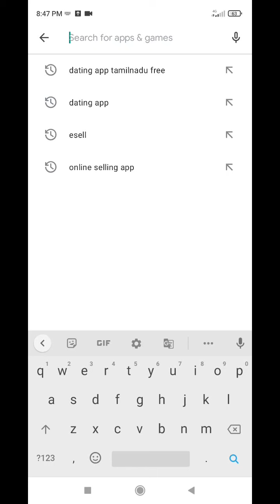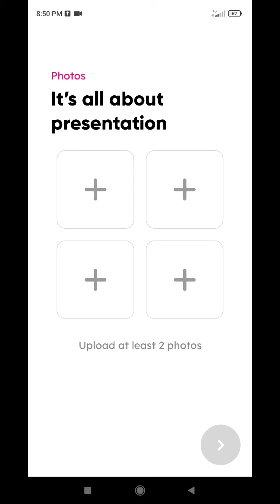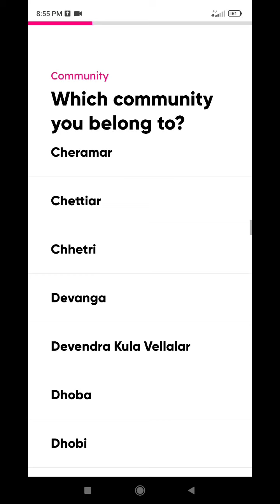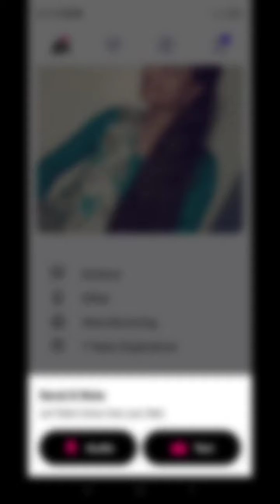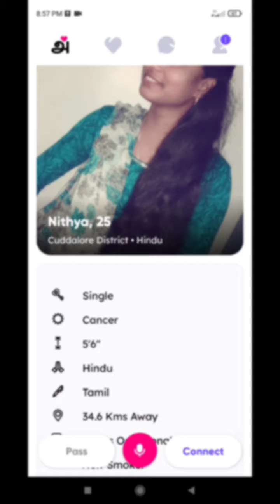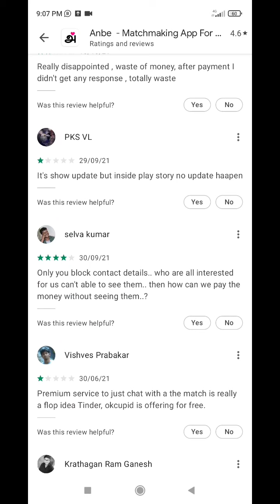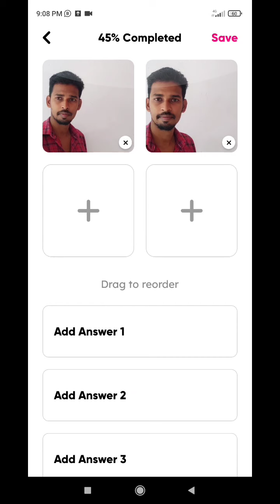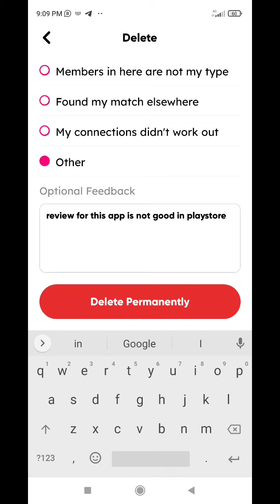Anbe dating and match making app with 4.6 rating in Google Play Store review in tamil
Meet Someone Special

Anbe is India’s first vernacular dating app that is designed to bring Tamils residing in and outside India closer for one common reason — finding long-lasting relationships. The word 'anbe' translates to 'dear' in Telegu. So, the app is designed to offer high-intent dating experience that are culturally aligned to Tamilian needs. Anbe’s unique approach to appreciate sensitivities has made it one of the fastest-growing vernacular dating apps in the country.

Features:

Setting Cultural Preferences: Anbe appreciates the Tamil cultural nuances and choices that define Tamilian ways of living. We have the preference features on the app that is tailor-made to make sure you find what you're looking for in a person. And to help you in breaking the ice, we host a gamut of Tamil pop culture references which you can use in your profile answers — from food to TV shows and cinema.

Send 'Notes': Anbe 'Notes' serves as the best kind of conversation starter which lets users express their interest in someone you really like, by writing to them directly. For all we know, you are just an effort away from the right match.

Anbe 'Premium': Anbe 'Premium' is an in-app paid feature through which you can send more requests and notes, see who sent you requests and unlock more preferences. If you are looking to meet someone who admires Rajnikanth as much as you do, Anbe is absolutely the dating app you should be on

the review in for premium is very bad in Google Play Store so I not recommended this app for tamilnadu boys to dating